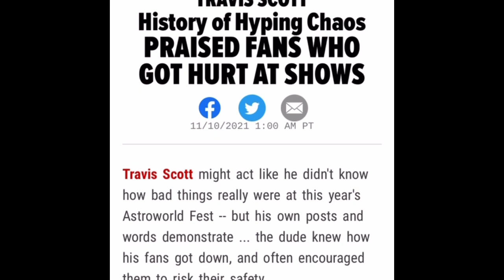Travis Scott Should Go To Jail